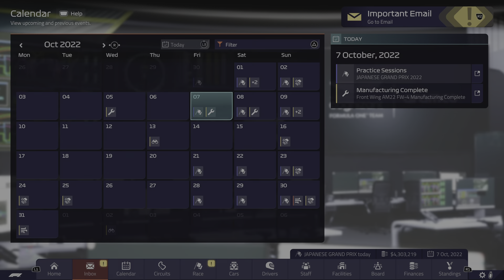F1 Manager 2022Aston Martin Japan practice and qualifying session Seb & Lance Q3